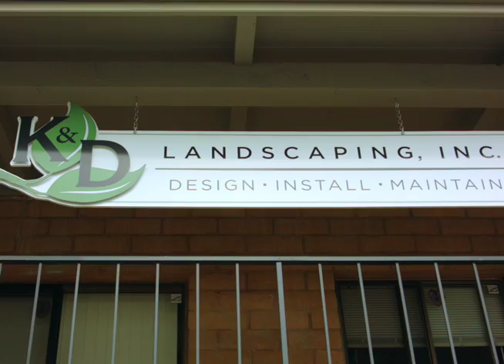K & D Lansdcaping Search Engine Optimization Testimonial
K & D Lansdcaping Search Engine Optimization Testimonial for Coastline Marketing Group, Inc.